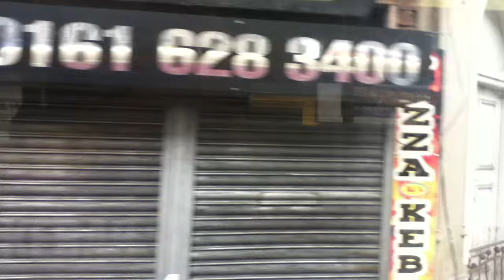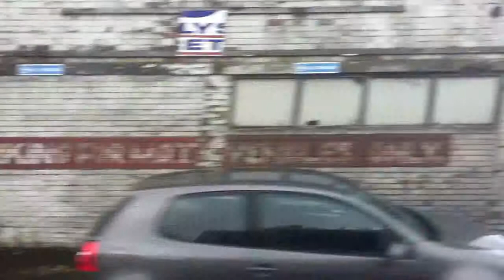Ride through Watersheddings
Filmed on Monday 8th August, this is on board the Denshaw-bound 407 run by Stotts of Oldham.

It turns left onto Ripponden Road, part of the A672 which runs between here and Halifax

Watersheddings is a small area a mile or so north-east of Oldham